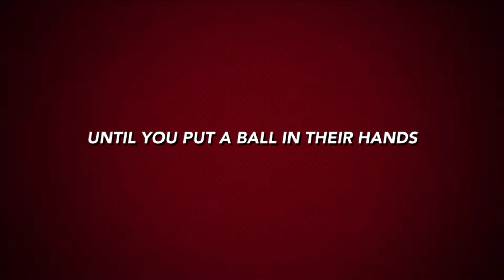Lassiter Family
Getting in shape during quarantine.